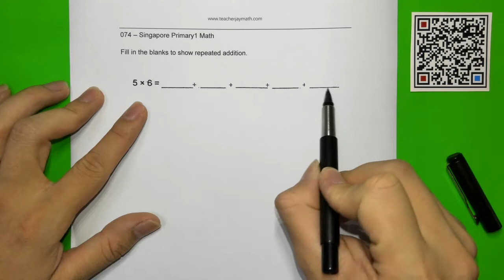P1_074 | Singapore Primary 1 Math 小一数学 | [新加坡小学数学500题][新加坡数学]